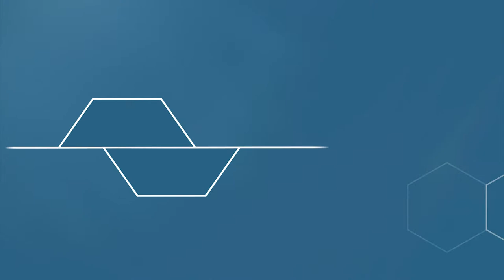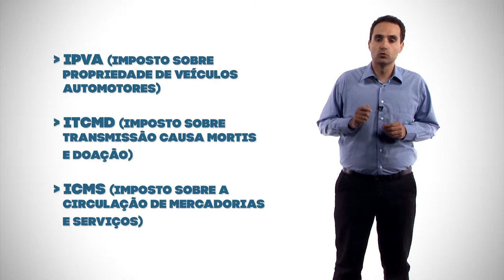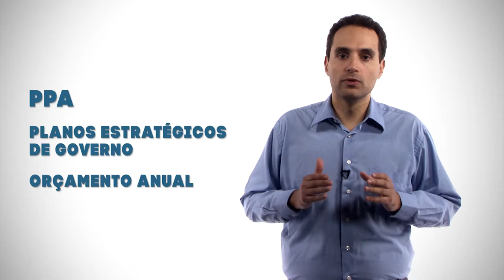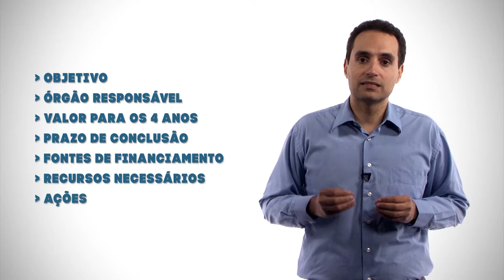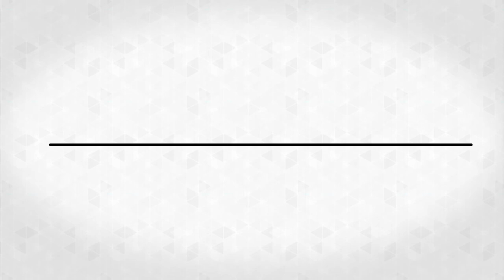M03V02 - Programas de Governo [GovSP]